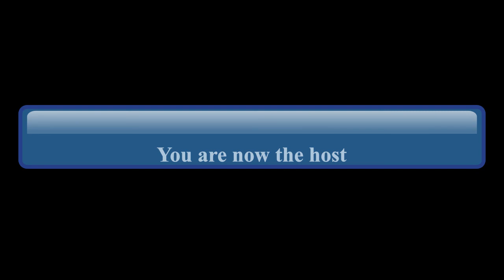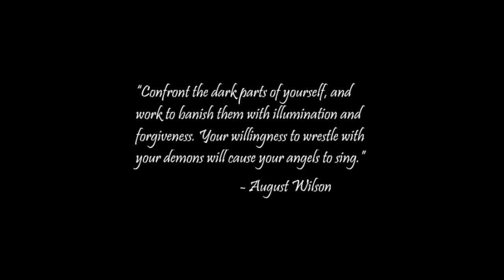Still Loading...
Over a five-week period, students read and discussed playwright August Wilson’s work, and the remaining three weeks were spent on collaboratively creating, rehearsing, and performing a reflection piece in response to Wilson's works.

Still Loading… is a result of those efforts and speaks to the search for self-realization and inner peace that at times, for us all, seems unattainable.

Watch the premiere of the August Wilson-inspired, student-written performance Still Loading... on Seattle Rep’s YouTube channel on January 21 at 6:30 p.m. PT.